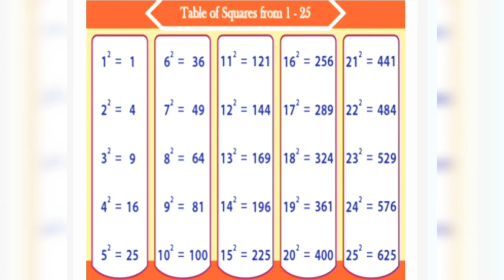SQUARES from 1 to 25 by Madhulika I Squares for 5th class children